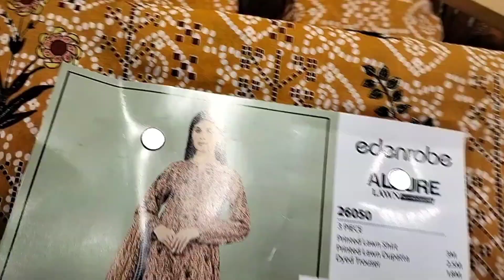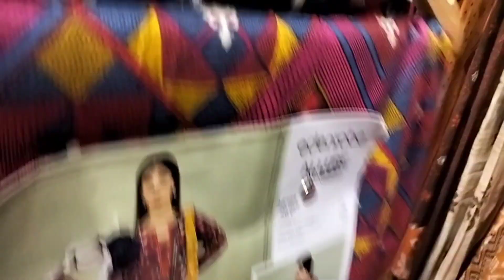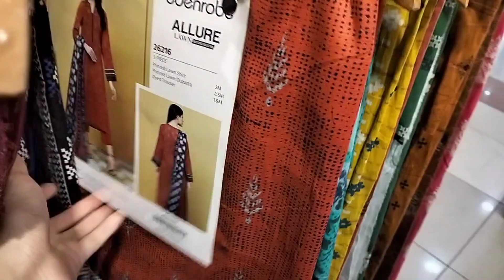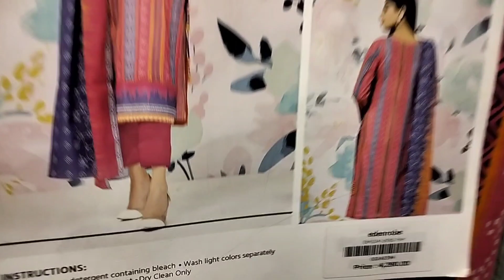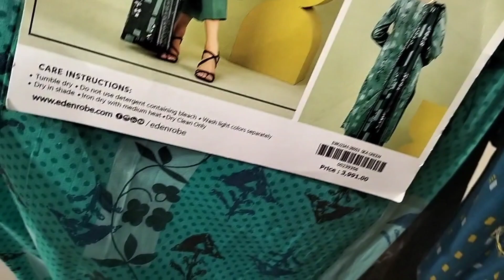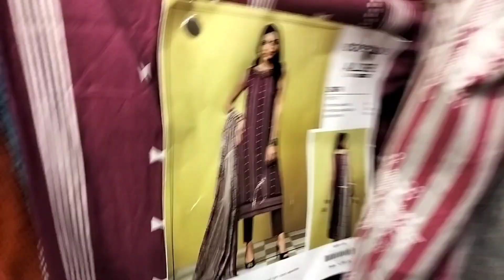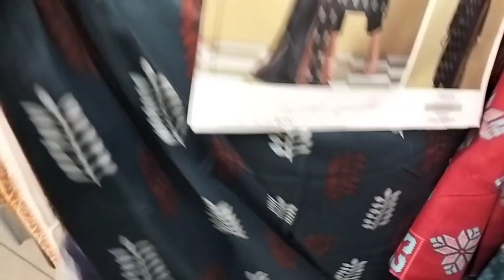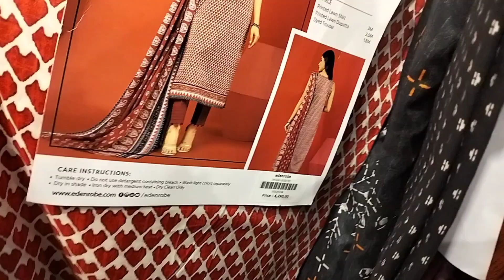edenrobe summer sale 2023 flat 50% off